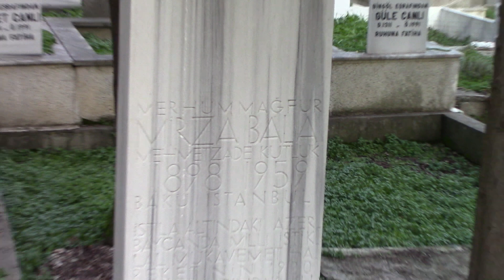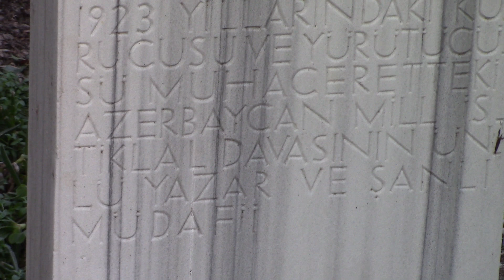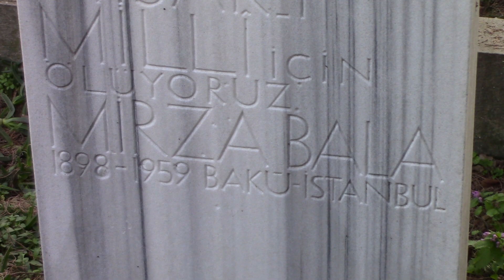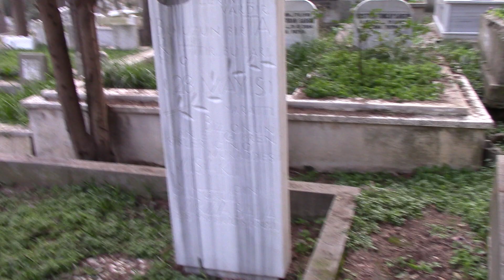MİRZA BALA MEHMETZADE KABRİ (AZERBAYCAN MİLLİ MÜCADELE KAHRAMANI) * KARACAAHMET MEZARLIĞI 3.ADA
13/08/1898 yılında Azerbaycan'da dünyaya geldi. Üniversiteye kadar Bakü'de okudu. Üniversiteyi İstanbul Hukuk Fakültesinde okudu. Bakü'de lisede okurken daha sonraları Azerbaycan Demokratik Cumhuriyeti'nin kurucu cumhurbaşkanı olacak olan Mehmed Emin Resulzade’nin sahibi olduğu Açıksöz gazetesinde çalışmaya başladı. 1917 Yılında Bolşevik İhtilali’nden sonra siyasal ve sosyal faaliyetlere katılmaya başladı  Müsavat Partisi’ne üye oldu ve bazı siyasi yazılar kaleme aldı. 1918 Yılında Azerbaycan’ın bağımsızlığını ilan etmesi üzerine Bakü’de hükümetin çeşitli organlarında çalıştı. 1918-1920 Yılları arası çeşitli yayın organlarında muhabirlik ve yazarlık yaptı. 28/04/1920 Yılında Azerbaycan’ın Bolşevikler tarafından işgal edilmesinin ardından kurulan Milli Mukavemet Komitesi başkanlığına getirildi. Birçok arkadaşıyla birlikte Milli Müsavat Partisinin yeraltı faaliyetlerine katılmıştır. Komitenin İstiklal Gazetesi'nde Bolşevik işgaline karşı sert yazılar yazdı. Bu yüzden bir süre hapis yattı. Bolşevik rejiminin uyguladığı baskı, şiddet ve tasfiye politikaları nedeniyle komitenin aldığı kararla Azerbeycan'dan ayrılıp İran, Irak ve Türkiye’de yaşamak zorunda kalmıştır. 1928 Yılında Mehmed Emin Resulzade ve Mehmed Sadık ile birlikte Azeri Türk dergisini yayımlamaya başladı. Rusya’dan Türkiye’ye sığınan Türkler’in faaliyetleri Rusya ve Türkiye arasında siyasi bir mesele haline gelince 1932 yılında Türkiye’den ayrılıp Polonya'ya geçmek zorunda kaldı. Daha sonra geçtiği Almanya’ya yerleşerek çeşitli dergi ve gazetelerdeki yazılarıyla Azerbaycan’ın istiklali için mücadele etmiştir. 01/09/1939 Yılında Almanya'nın Polonya’yı işgal etmesiyle başlayan ll. Dünya Savaşı nedeniyle İstanbul’a döndü.  Bir süre Milli Eğitim Bakanlığı tarafından çıkarılan İslam Ansiklopedisi’nde memur olarak çalıştı. Bu ansiklopedide Orta Asya Türk dünyasıyla ilgili maddeleri yayımlandı. Milliyet ve Cumhuriyet gazetelerinde çalıştı. 1947 Yılında Mehmed Emin Resulzade ile birlikte Azerbaycan Kültür Derneği’nin kurulmasına öncülük etti. 1955 Yılında Azerbaycan Milli Merkezi Başkanlığı'na getirildi. Merkezi Almanya’da bulunan Sovyetler Birliği’ni Öğrenme Enstitüsü Başkanlığı'nı yaptı. İşgal altındaki Müslüman-Türk topraklarında yaşayan insanların milli davalarının önde gelen savunucularından oldu. Mirza Bala 08/03/1959 yılında İstanbul’da geçirdiği kalp krizi sonucu 61 yaşında hayatını kaybetti. Cenazesi Karacaahmet Mezarlığı’na defnedildi.

Eserleri : İki İnkılâp Arasında (Tiflis 1918), Bakü Uğrunda Mücadele (Bakü 1918)( Kafkasya İslam Ordusu’nun Bakü’ye girişi ve şehri Bolşevikler’den kurtarışıyla ilgili bir tiyatro eseri olup birçok defa sahnelenmiştir.),  Azerbaycan Türk Matbuatı (Bakü 1922), Azerbaycan Misak-ı Millisi (İstanbul 1926), Ermeniler ve İran (Ankara 1927), Millî Azerbaycan Hareketi (Berlin 1938; Ankara 1991), Azerbaycan Tarihinde Türk Albanya (Ankara 1951), Nef-i İlim (İlmin Sonu) (Bakü 1912).